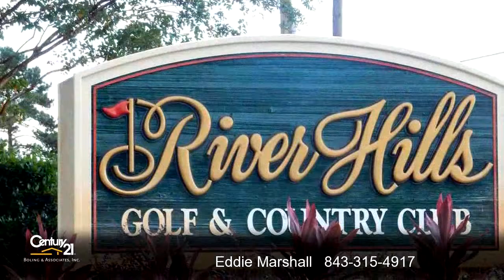Residential for sale - 3166 HERMITAGE DRIVE RIVER HILLS GOLF & COUNTRY CLUB, Little River, SC 29566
WOW!!! SKIP THE REST AND SHOW YOUR BUYERS THE VERY BEST!! THIS CLASSIC BRICK TRADITIONAL IS IMPECCABLY APPOINTED AND IN LIKE NEW CONDITION!! SPORTING A NEW 50 YEAR ROOF IN 2013!! NEW HVAC IN 2012!! NEW STAINLESS STEEL APPLIANCES!! NEW KITCHEN CABINETS!! NEW GRANITE COUNTER TOPS!! NEW HARDWOOD FLOORS!! NEW TILE FLOORS!! NEW LOW E WINDOWS!! NEW GAS FIRE LOGS!! NEW LIGHT FIXTURES!! ALL NEW TOILETS!! NEW PATIO!! NEW BACK DECK!! OVERLOOKING THE 15 TEE BOX, THE PROUD NEW OWNERS WILL APPRECIATE THE PROFESSIONALLY LANDSCAPED LAWN AND THE SOUTHERN CHARM THIS HOME EXUDES!! CONVENIENT TO ALL THE TREASURES OF THE GRAND STRAND AND A SEVEN MINUTE DRIVE TO THE SHIMMERING SANDS OF THE SPARKLING BLUE ATLANTIC!! ALL THIS AND NO CITY TAXES!!! WOW!!!

Bedrooms: 3
Bathrooms: 3 Bathrooms
Square Feet: 0
Price: $324,900

04/06/2016 01:20:02 pm

Last modified: